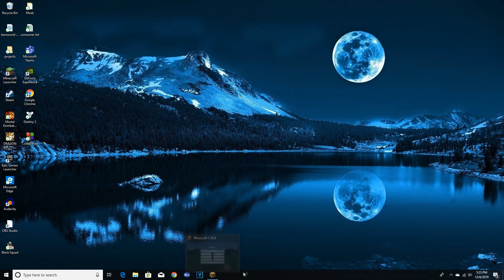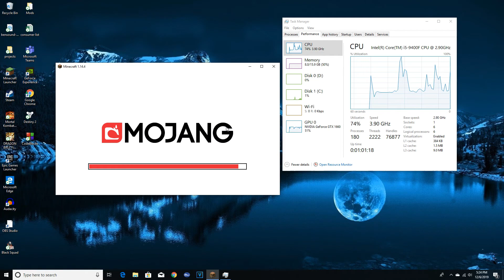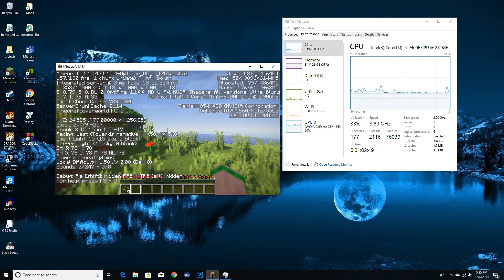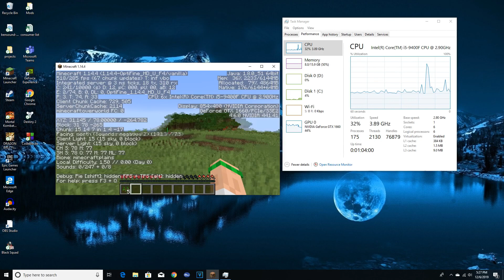Minecraft: CPU or GPU Dependent?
Hey guys hope this video helped answer your questions.